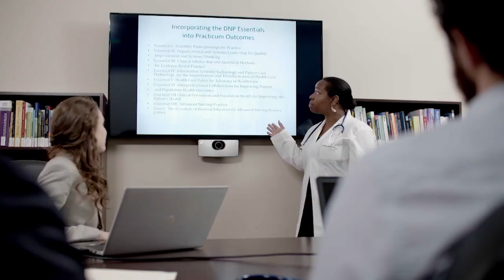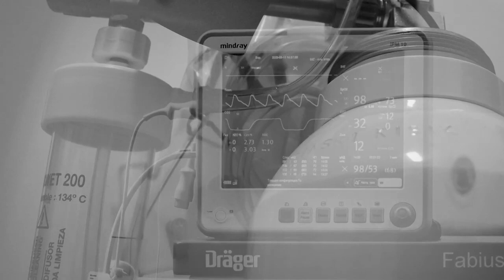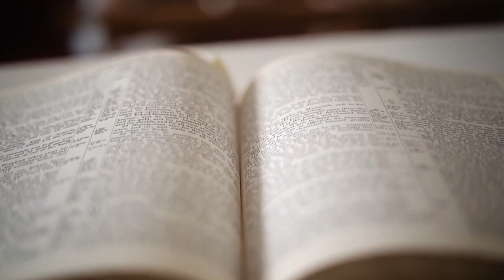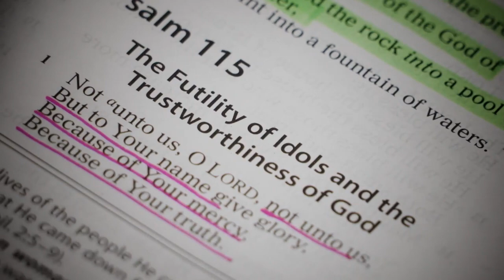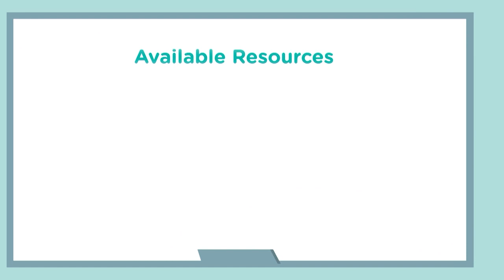Flames Central (04.15.2022)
On this week's Flames Central:

🔥 Get to know Liberty Baseball standout Aaron Anderson
🔥 Hugh Freeze loves the chemistry developed this spring
🔥 A final regular season tune-up for Liberty Golf
🔥 Maddie Freece earns CCSA Diver of the Year